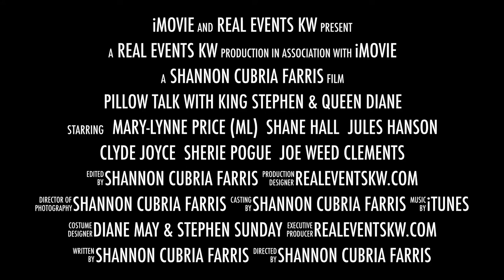Trailer: Pillow Talk with King Stephen & Queen Diane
King Stephen Sunday & Queen Diane May interview all six candidates running for King & Queen of Fantasy Fest 2014.  King & Queen Kickoff  today at 6:00 PM begins the 8-week fundraiser for AIDS Help, Inc. "Pillow Talk" is hosted by Shannon Cubria Farris. Produced by RealEventsKW.com. Location at The Gardens Hotel and one private "bedroom" location in Key West, FL.